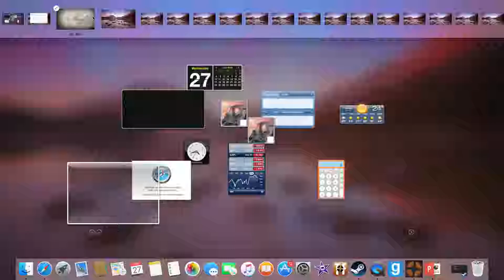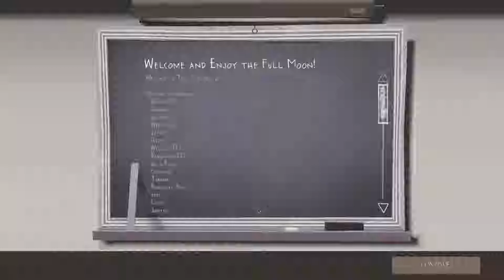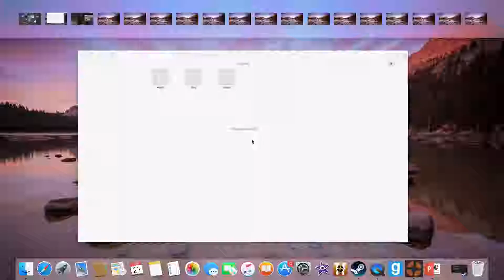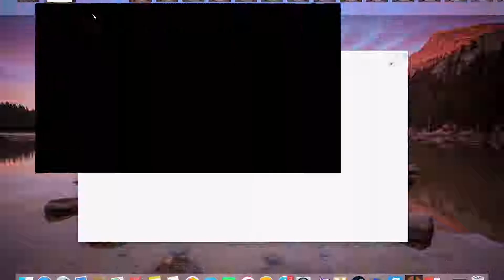DA BEST TF2 STREAM EVAH!!!!!!!